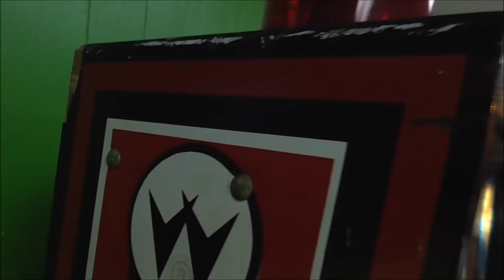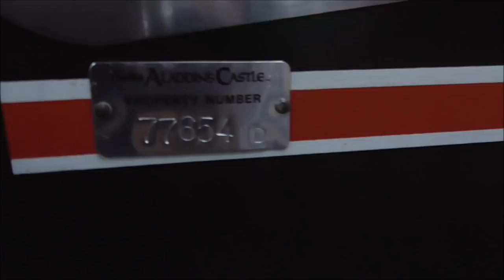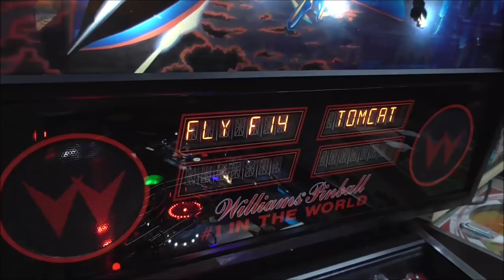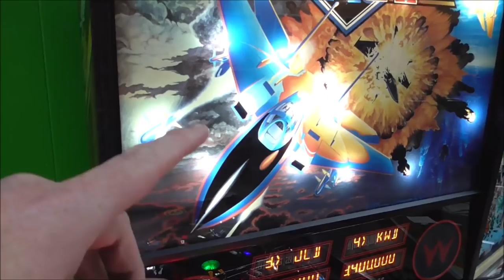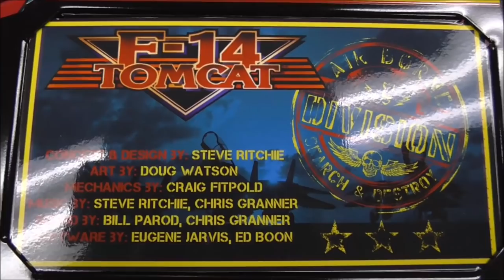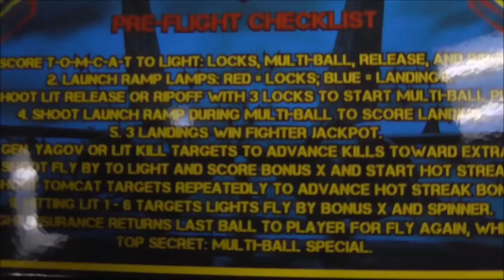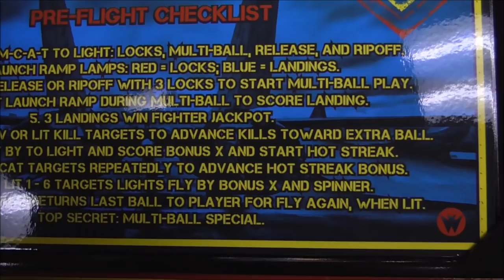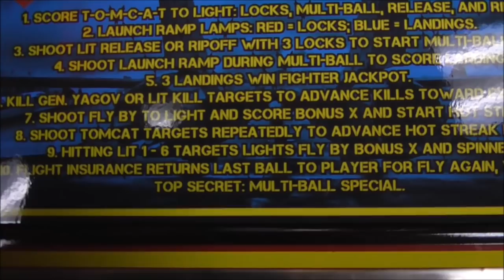A Super Nice 1987 Williams F-14 Tomcat Pinball Machine with LED's and Mods It's So Fast!